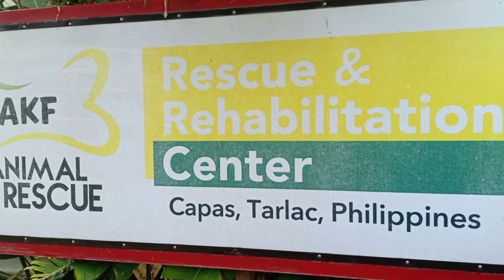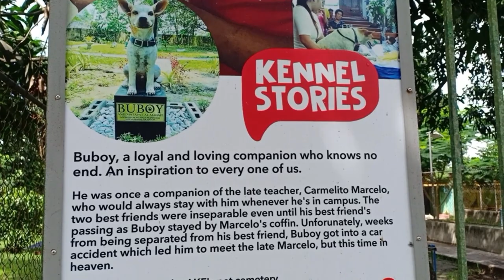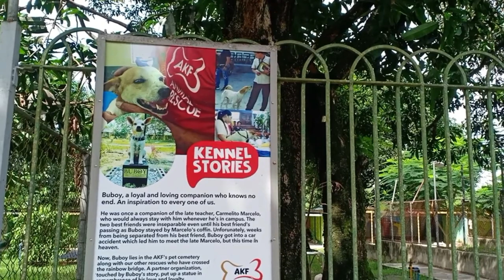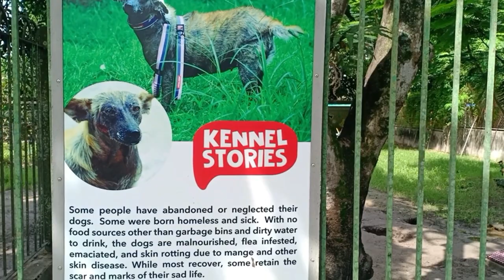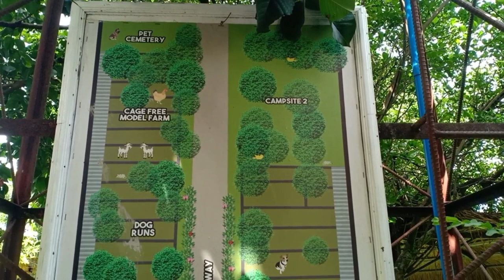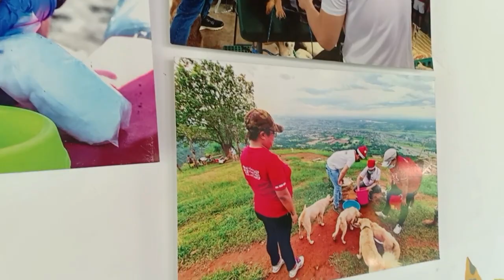VISITING ANIMAL KINGDOM FOUNDATION | RESCUE & REHABILITATION SHELTER | BYAHENG DRIVER | LABUTAW TV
Hooorayt, hooorayt! Kasama sa byahe ni Labutaw ang pagpunta sa Animal Kingdom Foundation. Ito ay isang rehabilitation sa mga aso at pusa na nakaranas ng pagmamaltrato katulad ng pagkakatay sa mga ito. Bilang isang pet lover, naaawa ako para sa mga naabusong hayop. Salamat na lamang sa mga organization na tumutulong para sagipin ang mga ito.
 Sana ay mag-enjoy kayo para sa ating video for todaaaay! Yahoo!
P L E A S E  S U P P O R T  LA B U T A W TV!